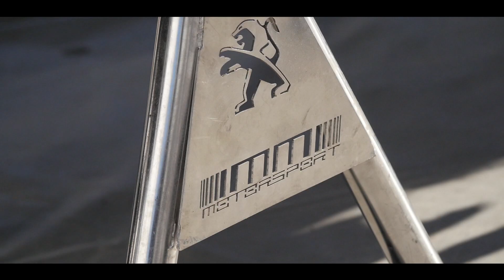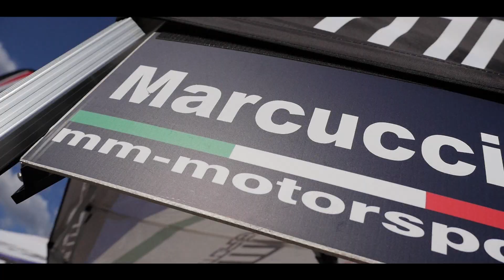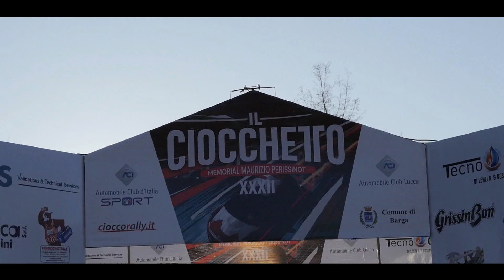32° Rally Il Ciocchetto Marcucci Baldacci